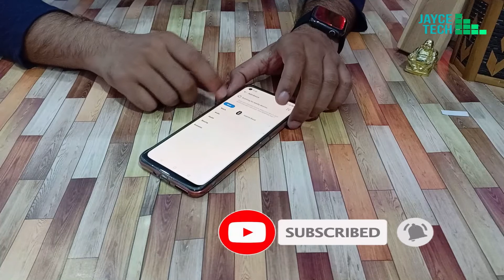Realme SmartWatch Review and Unboxing / Realme Watch under 3000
Namaskar dosto
Aaj mai Realme SmartWatch Review and Unboxing video laya hu

Ummid hai ye video aapko pasand aayi hogi aagle video mae miltae h till then keep Smiling 😊😃😄